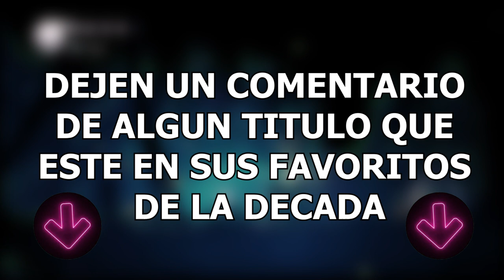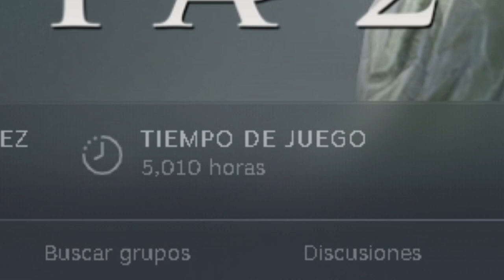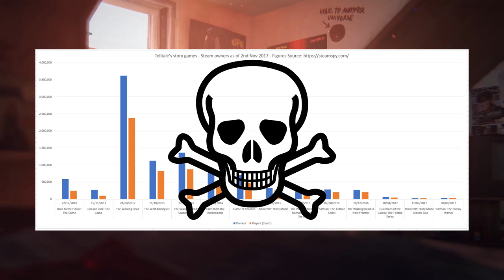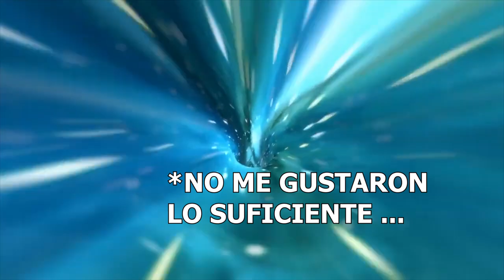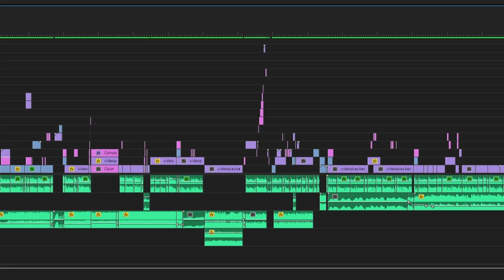LOS MEJORES JUEGOS de PC de la década (2010-2019) -TOP 10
Bueno amigos este es el ultimo vídeo del año y me despido dejandoles un top 10 mejores juegos de PC de la década ,fue una década repleta de juegos interesantes ,muchos de ellos innovadores ,y para diferentes plataformas,pero en este caso solo voy a hacer un top de los 10 mejores juegos de PC o al menos los que a mi más me gustaron de entre los que pude jugar ,jugué de todo un poco, Metal Gear Solid 5 ,sekiro , MK10 , undertale , Hollowknight , Celeste , Civilization 6 , Life is Strange , Skyrim  en fin un monton de juegos y muchos otros no los pude incluir porque simplemente no los jugué,hablo de juegos como the witcher 3  o nier automata,